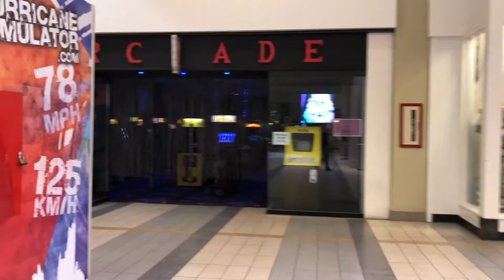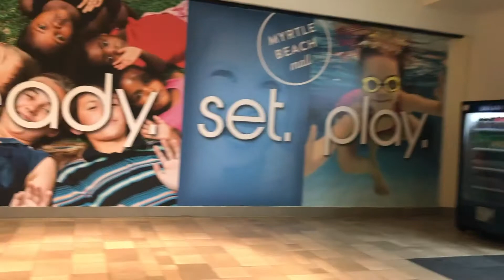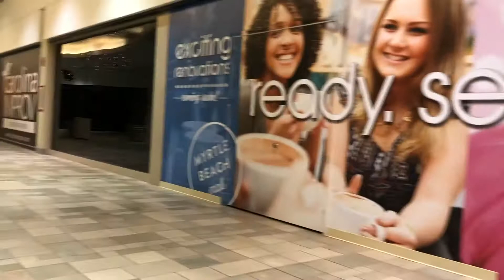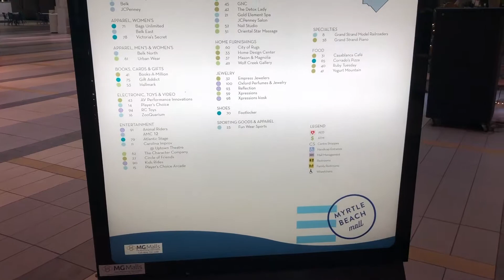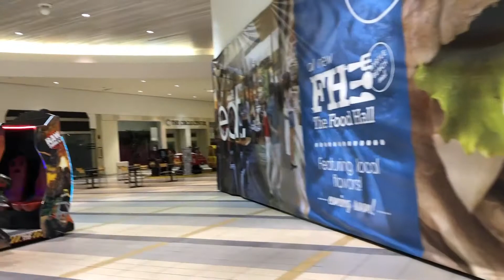WALK AROUND THE DEAD MYRTLE BEACH MALL - NORTH MYRTLE BEACH, SC (2018)